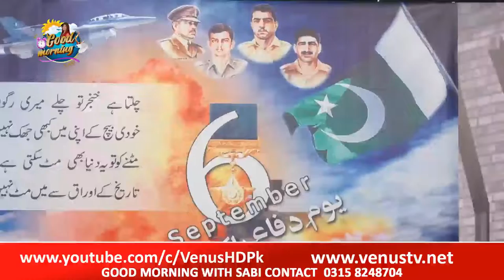|| Good morning With Sabi || Part1|| VenusHD || 6-9-2022 ||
|| Good Morning With Sabi || VenusHD || 2022 || part-3